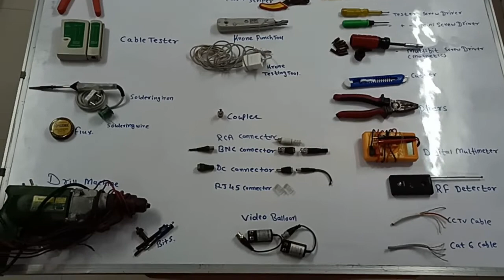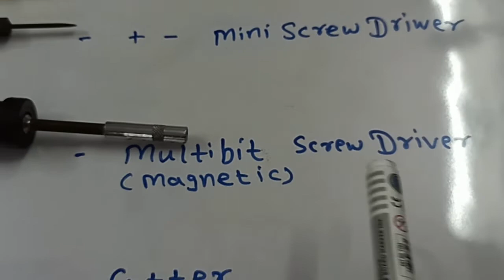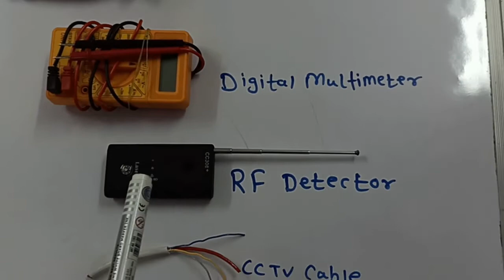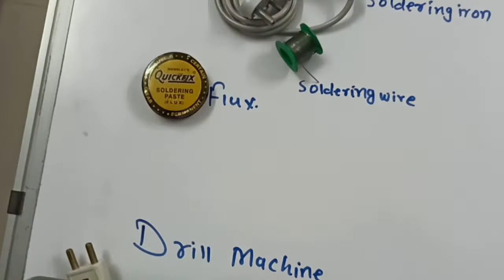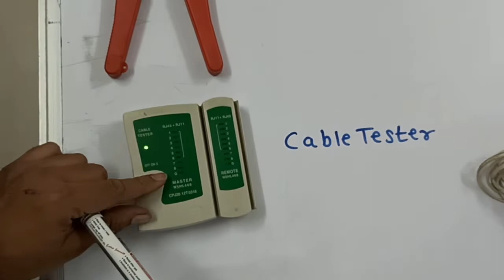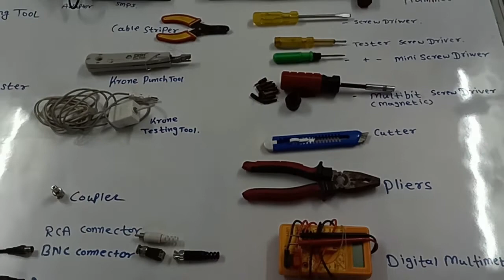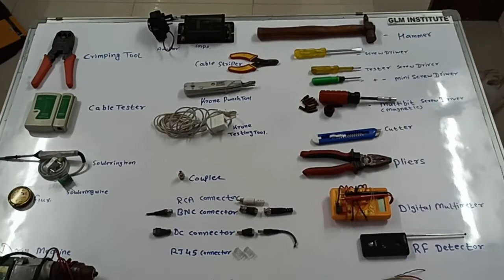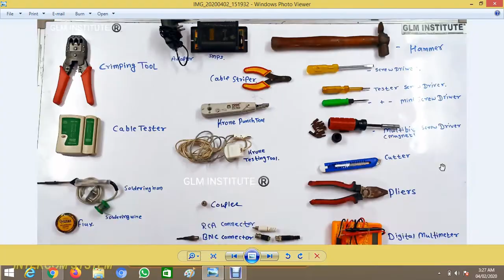साइट पर काम करने के लिए क्या क्या टूल्स चाहिए Installation Business Tools